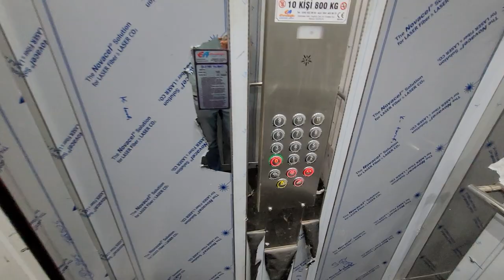Дизайн 2+1 ПОД КЛЮЧ | Недвижимость в Алании Турция | Недвижимость в Турции Аланья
✅ 2+1 Махмутлар
• Новостройка
• 9 этаж
• Северо-Восток
• До моря 500 м
• Под ключ
• Дизайн
• Бассейн
• Сауна
• Хамам
• Генератор
• Айдат 300 лир
✅ 128 000 €
➡️ для получения КОНСУЛЬТАЦИИ по вопросам недвижимости в Алании Турция:
СВЯЗАТЬСЯ СО МНОЙ МОЖНО В ОДИН КЛИК:
📌Наш второй канал
1+1 от собственника в алании
2+1 от сочбственника в алании
3+1 от собчтвенника в алании
пляж клеопатры
инжекум пляж
амир капитал
аланья парадайс
парадайс аланья